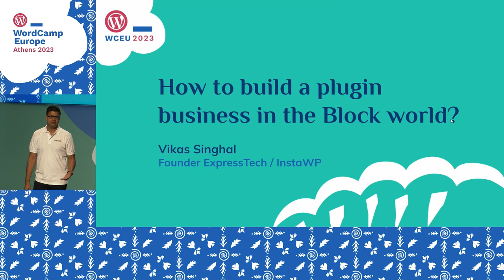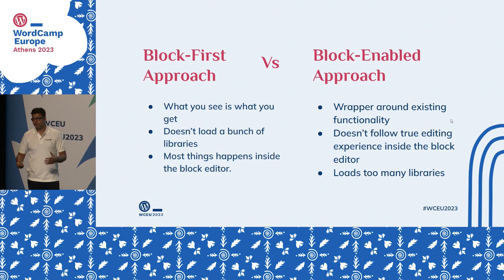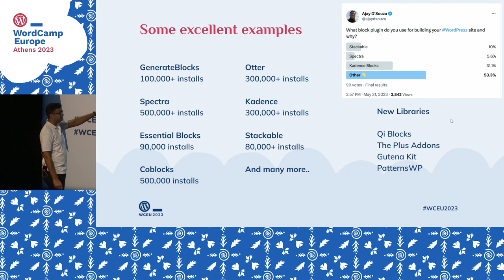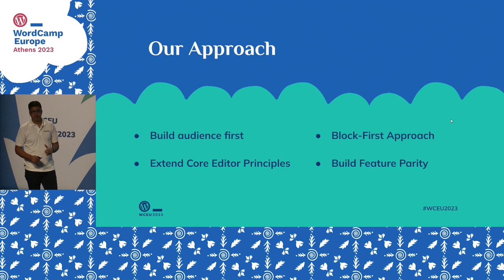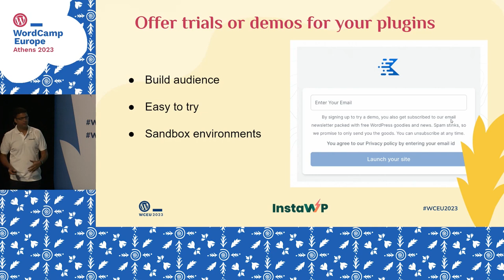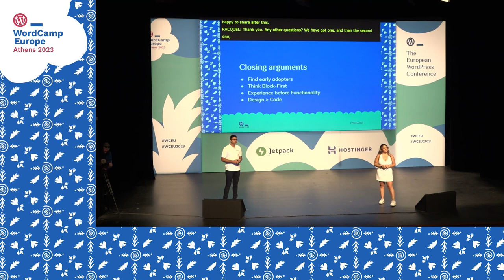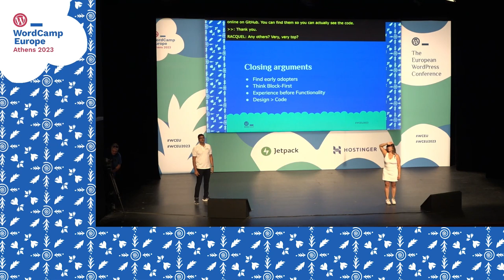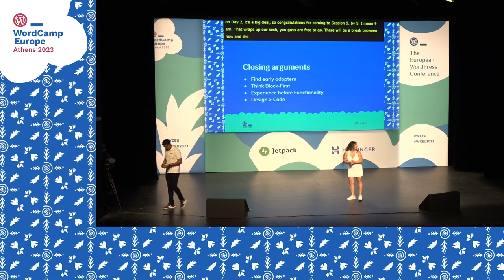How to think of building a plugin business in the Block world?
It is 2023 and wordpress.org has about 50,000 plugins.

One might think there is no more room left for building a plugin (or theme business) in this saturated market, right? Wrong.

WordPress is changing, for the better. In this block world (or Gutenberg world) we are seeing completely different kind of usage pattern.

Everyone is building their pages inside the block editor and hence the need of new kind of plugins & themes which support this workflow.

In this talk I will share our experience on building single block plugins, a kit and a theme all at the same time. What works and what doesn’t.